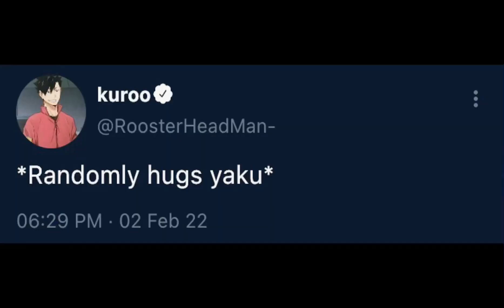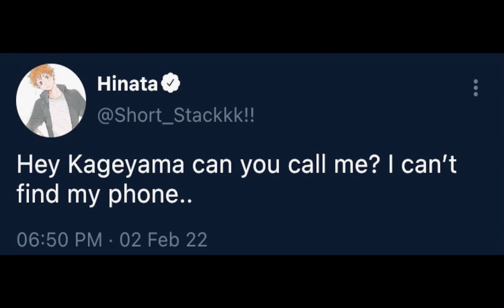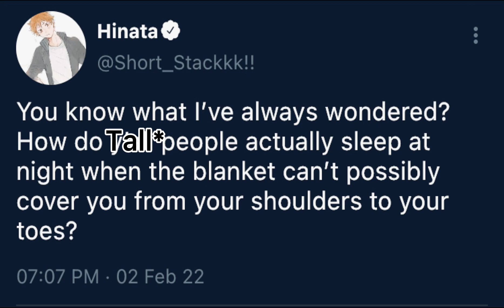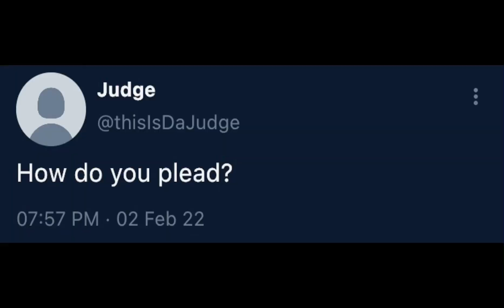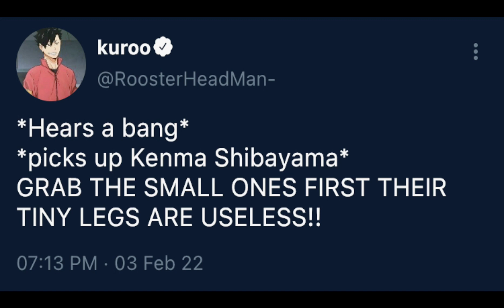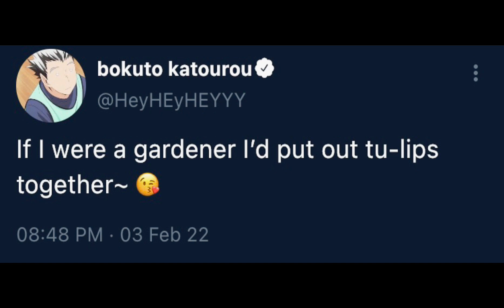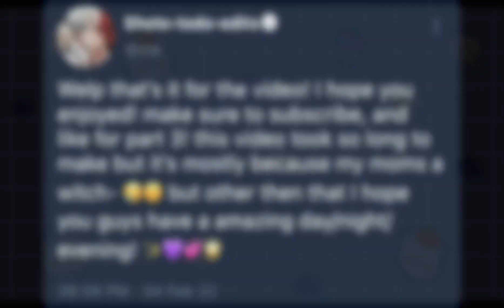~If haikyuu characters had Twitter pt.2~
Hey guys! This video took so long- I need a nap- I haven’t slept for a couple of weeks so I’m surprised I’m not dead yet! 🥰☺️👍 but anyways I hope you enjoyed the video and make sure to like for part 2! Also give me more ideas in the comments for more Twitter vids!
Idea source: Pinterest
My Pinterest: Pls_Leave_o3o or Tired Lonely Duck
Oculus: SkullAs09
Roblox: anikasadler2009 (I made the account when I was 7 so don’t mind the name-)
Minecraft:ShotoSobaTodo